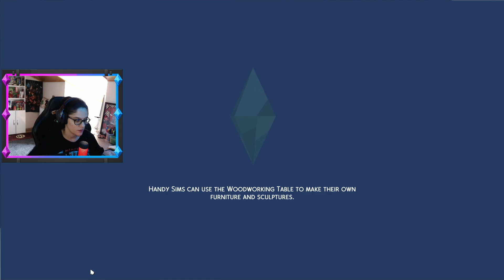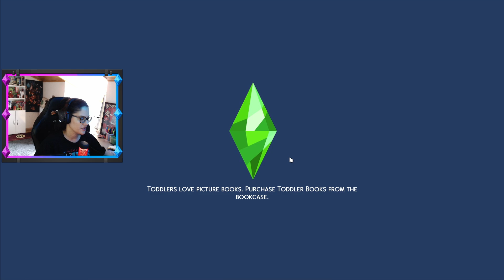DOĞUM VE MEZUNİYET | The Sims 4: Not So Berry ♥ Plum #46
SUL SUL ! Sevgili simmerlar ben Merve, Not So Berry Challenge 46. bölümdeyiz ve not so berry serimizde Grey yani Gri neslini tamamlayarak not so berry 5. nesil olan plum nesline başladım. Bu challenge 10 nesil sonunda tamamlanacak. Her nesil farklı renk ve özelliklerde olacak.

1. nesil mint renkli Misty Berry bitti.
2. nesil rose renkli Rosie Berry bitti
3. nesil yellow renkli Yasmin Berry bitti
4. nesil grey renkli Greta Berry bitti
5. nesil plum renkli Penny Berry devam ediyor

Videodaki Ev
Galeri ID: simlicy  Ev: Small Home for 4 Sims

İyi Eğlenceler ;)

Hesaplarım:
GALERİ ID      ► plumbobgame

Temel Kurallar:
* Her mirasçı nesil rengini temsil etmeli. (saç,makyaj,giyim olarak)
* Eşlerin rengi aksi belirtilmediği sürece önemli değil onlarla ne isterseniz yapabilirsiniz.
* Para hileleri kullanılabilir, ancak aşırı değil. Ör. İlk eviniz için 'freerealestate' hilesini kullanabilirsiniz, ama sonra hile yok.
* Nesil kurallarında bir şey belirtilmedikçe nerede isterseniz yaşayabilirsiniz.
* Her bir neslin aksi belirtilmedikçe kariyerlerini bitirmesi ve hayat amaçlarına ulaşması gerekiyor.
* Yaşam süresi (lifespan) normal olmalı.

Not So Berry Beşinci Nesil Kuralları; Plum/Mor
Denediğin her şeyde her zaman iyisin. Bir kariyer seçmek zor, öyleyse neden birkaç tane denemiyorsun? Hayatın boyunca bir doktor olarak çalışıyorsun. Ama bir yetişkin olarak gerçek hayalin profesyonel bir dansçı olmak. İşini bırak ve Gösterici kariyerine katıl. Temel olarak: Kararsız, tuhaf bir kişisin

Kişisel Özellikler(Traits): Dahi(genius), çekimser(noncommittal), dans makinesi (dance machine)
Hayat Amacı(Aspiration): Rönesans Sim(Renaissance Sim)
Kariyer(Career): Fast Food, Doktor(Doctor), Gösterici(Entertainer)

Kurallar:
-Dans Makinesi(dance machine) ve seçtiğin diğer iki beceriyi tamamla, altı beceride en az 8 seviyeye ulaş.
-Rönesans Sim hayat amacını tamamla.
-Boşan ve daha sonra aynı Sim ile tekrar evlen.
-Hayatın boyunca en az üç farklı dünyada yaşa.